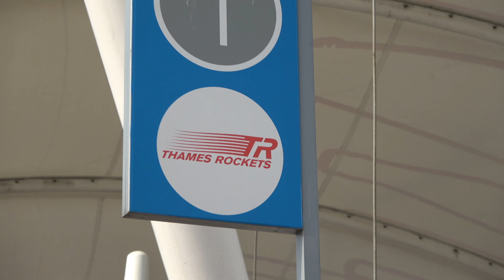River Thames Rockets Speedboat Ride, London, UK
River Thames Rockets Speedboat Ride on the River Thames, London. Fastest thing on the River. Sailing past London's finest attractions on the river, Parliament to Greenwich and onto The Thames Barrier. The fun starts after Tower Bridge...